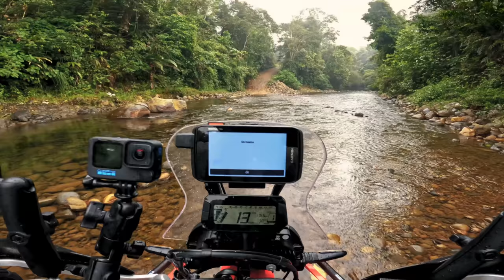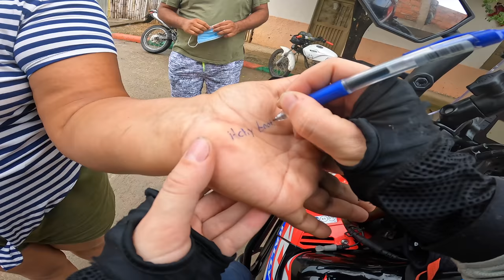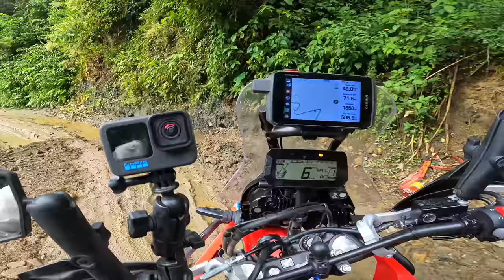Don’t ride off the edge!! This is Colombia 🇨🇴 |S6 - E22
In this episode, I am trying to make my way to Salento, starting from the Tatacoa desert. I end up somewhere remotely in the mountains after heavy rainfall and this day just turns out different than I thought!